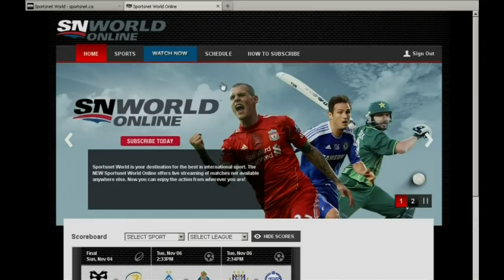Sportsnet World Online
Missing any soccer action? Not any more, be sure to sign up for Sportsnet World Online for all your soccer needs.